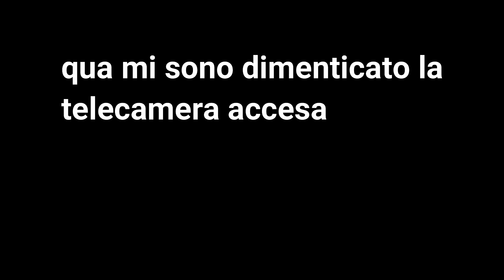montagnetta di san siro mtb